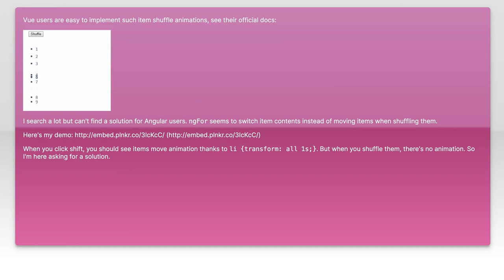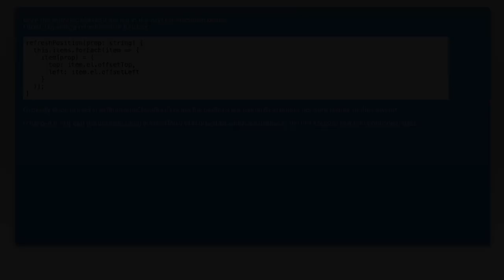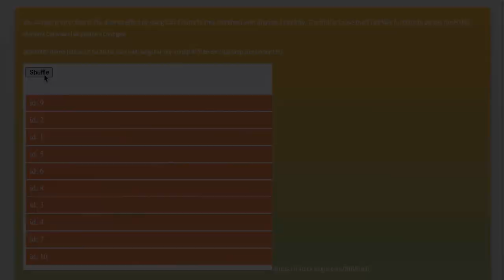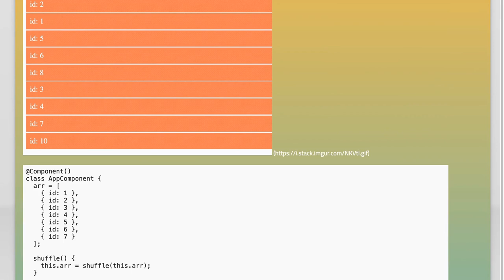Implementing Item Reorder and Shuffle Animations in Angular with ngFor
In this video, we dive into the exciting world of Angular animations, focusing on how to implement item reorder and shuffle animations using the powerful ngFor directive. Whether you're building a dynamic list or enhancing user experience, mastering these animations will elevate your application's interactivity. Join us as we explore step-by-step techniques to bring your lists to life with smooth transitions and engaging visual effects!

Today's Topic: Implementing Item Reorder and Shuffle Animations in Angular with ngFor

Related to: angular, ngfor, itemreorder, shuffleanimations, angularanimations, webdevelopment, front-enddevelopment,